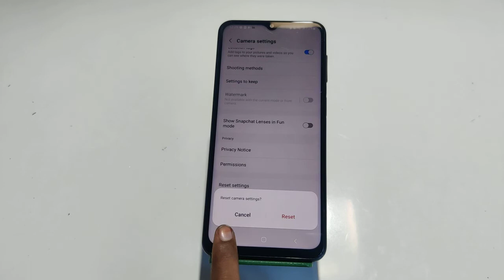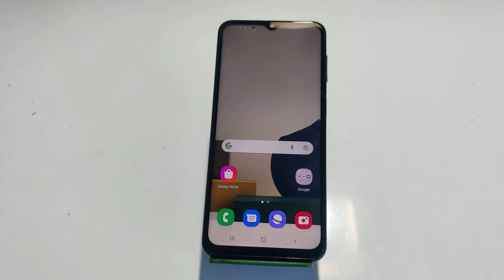Reset camera setting in Samsung Galaxy F13 , Samsung Galaxy F13 Mein camera ki setting Kaise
Reset camera setting in Samsung Galaxy F13 , Samsung Galaxy F13 Mein camera ki setting Kaise theek Karen

How to reset camera setting in Samsung Galaxy F13,
How to change camera setting in Samsung Galaxy F13,
How to reset camera setting,
Camera setting reset in Samsung Galaxy F13,
Samsung Galaxy F13 Mein camera ki setting change kaise karen,
Delete camera setting in Samsung Galaxy F13,
Samsung Galaxy F13 Mein camera ki setting change kaise karte hain,
Camera setting disable in Samsung Galaxy F13,
Camera setting of kaise karen Samsung Galaxy F13 mein,